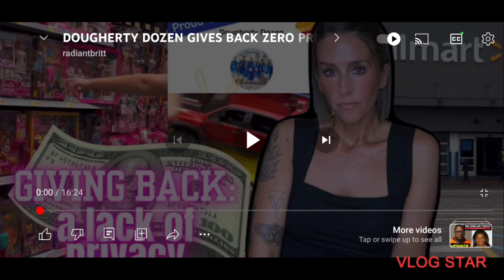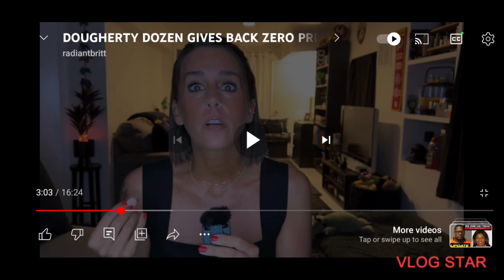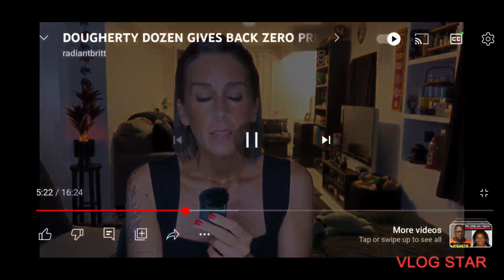RadiantBritt and the Drama with the Dougherty Dozen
The issues with RadiantBritt and her non stop Grasping for Straws.